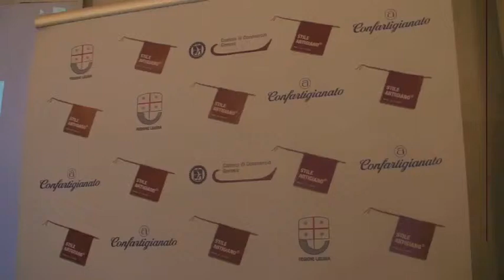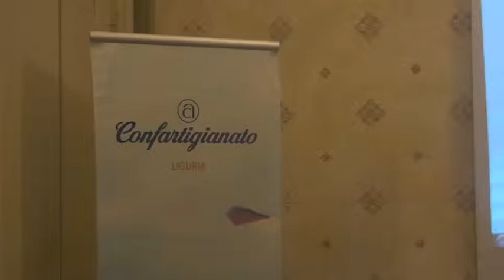"Fare impresa" Genova e Londra a confronto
Due ristoratori e due fotografi professionisti, che vivono e lavorano in Liguria e a Londra, raccontano le difficoltà incontrate e le possibilità offerte in due mercati molto diversi in un'intervista doppia realizzata da Confartigianato Liguria, dove emerge tutto il gap tra due realtà già di per sé difficilmente paragonabili: fisco vorace, nepotismo ed eccesso di burocrazia gli ostacoli rilevati da chi fa impresa in Liguria.